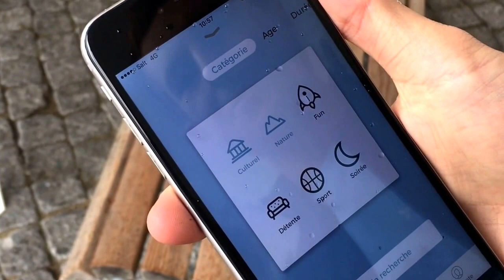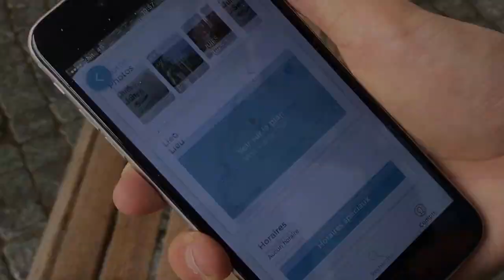Pindex, l'appli chaux-de-fonnière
Trois anciens élèves du Lycée Blaise Cendrars de La Chaux-de-Fonds ont créé une application pour smartphones, Pindex, hyper facile à utiliser. Elle rend fun la recherche d’activités et loisirs, dans la région.